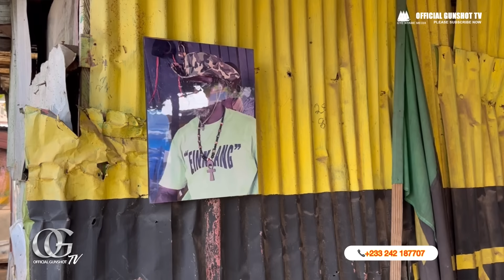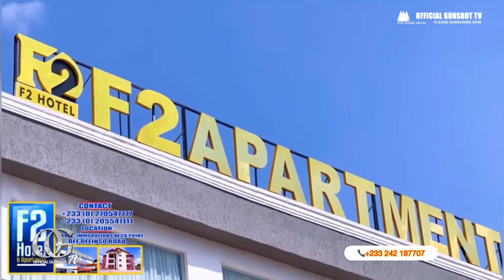Striker & OG Pay Lion King A Surprise Visit 🥳You Will Pull !!Brake Down The 99 Laws In Prison😭